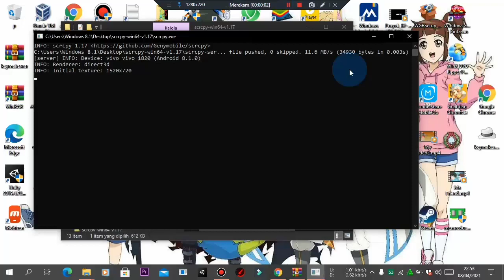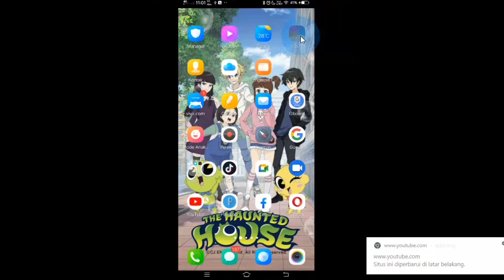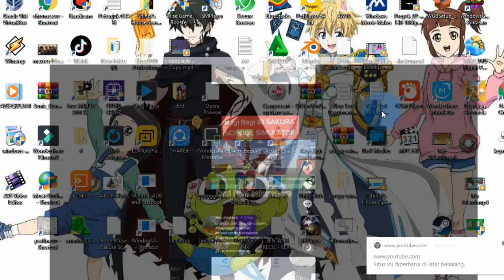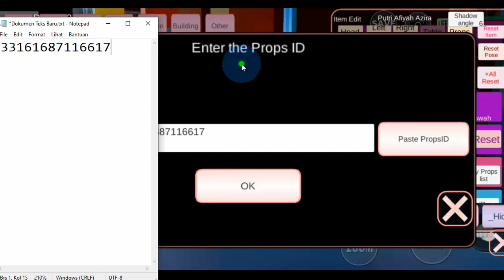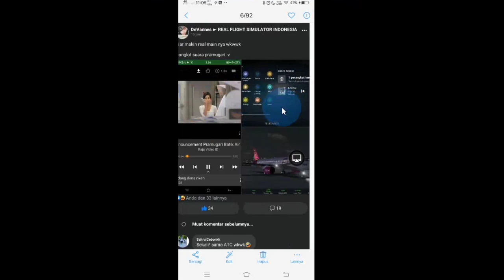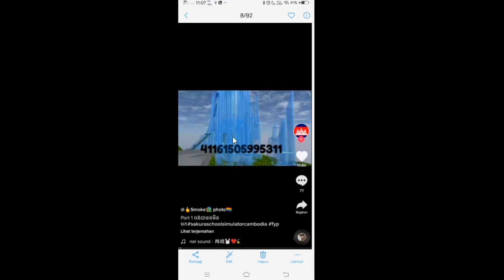Kita lihat Bangunan Masjid Di Sakura School Simulator